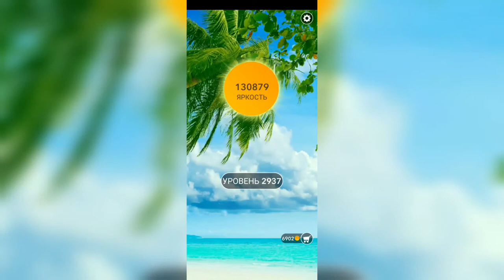Word / Слово Крест: Поиск русского кроссворда / Уровень 2937